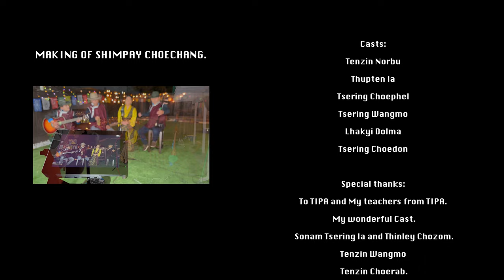ཞིམ་པའི་མཆོད་ཆང་། Tibetan drinking song Changshay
ཞིམ་པའི་མཆོད་ཆང་། Tibetan Drinking song changshay is a traditional Tibetan folk song.